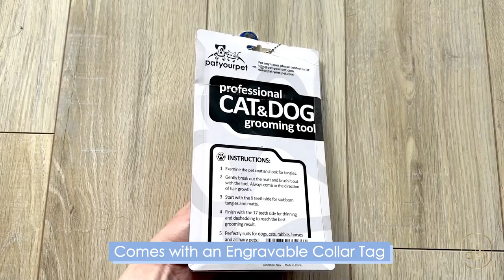Gentle Grooming, Happy Pets: Dematting & Deshedding Pet Brush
Dive into the world of effective pet grooming with insights on using the Dematting & Deshedding Pet Brush. Uncover the functionality and benefits of this grooming essential, witnessing how it effortlessly tackles mats, reduces shedding, and promotes a lustrous coat. Elevate your pet care routine and say hello to a fur-free, gleaming companion.

Buy on Amazon US 🇺🇸 👇

Pat Your Pet Deshedding Brush

Similar Items:

Professional Pet De-Shedding Comb Tool

Dog Brush for Shedding

Cat Brush with Release Button

Dog Grooming Brush for Shedding

Undercoat Deshedding Tool for Dogs

CANADA 🇨🇦 👇

Pat Your Pet Deshedding Dog Brush

Similar Items:

Candure Dematting Comb for Dog and Cat

2 in 1 Pet Undercoat Rake Grooming Tool

Pet Grooming Brush

Undercoat Rake for Dogs Cats

Dog Cat Brush for Shedding and Dematting

UK 🇬🇧 👇

Pat Your Pet Cat & Dog Brush

Similar Items:

Deshedding Brush for Dogs and Cats

Undercoat Rake Dog Grooming Brush

Double-Sided Shedding and Dematting Undercoat Dog Brush

Deshedding Tool & Pet Grooming Brush

2-Sided Professional Pet Grooming Tool

Groomer Essentials Deshedding Tool Set

Self-Cleaning Dog Grooming Brush

20 Best Gifts Under $25 For Everyone on Your List In 2022